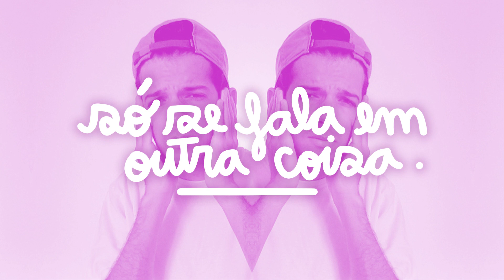corrida de CORGIS na televisão! / Só Se Fala Em Outra Coisa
sobre drones e tubarões, fotos de marte e esse esporte que deveria estar nas olimpíadas.